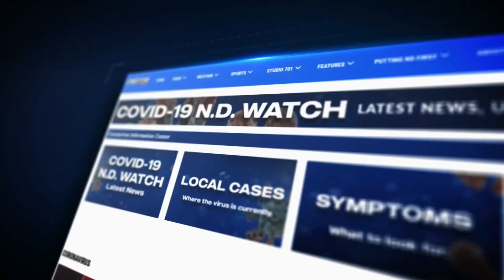Building Fee Waived